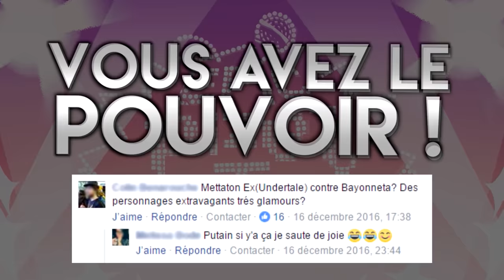♫ Instrumental : Mettaton VS Bayonetta - EPIC PIXEL BATTLE SAISON 3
Normalement la vidéo sera automatiquement monétisée au profit des EPBs, pas d'inquiétude cela ne fait aucun problème de copyright pour votre chaîne !

▶ Participants

A l'écriture, réalisation, montage et voix de Mettaton : 123Lunatic

Sainte Séïa, MadStalker, nekozneko, MadDog.
Un grand merci à mon ami Gaspard !

▶ Remerciements

Merci à tous ceux qui ont soutenu le retour des EPBs sur cette nouvelle chaîne ! (On a encore besoin de vous :3)

Merci à la Made In Asia de nous avoir reçu cette année pour des concerts de folies ainsi qu'au public venu nous voir.

Merci au groupe No Time No Tune (NTNT) pour leur aide et leur amitié, ainsi qu'à certains amis proches, la liste est longue mais on vous oublie pas :3